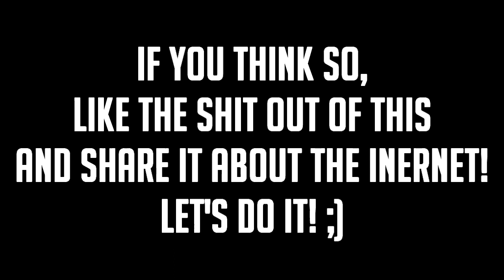Reasons to love Battlefield : Improv ftw!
Share this about please guys! I want to see if this video can pass my last record ;)